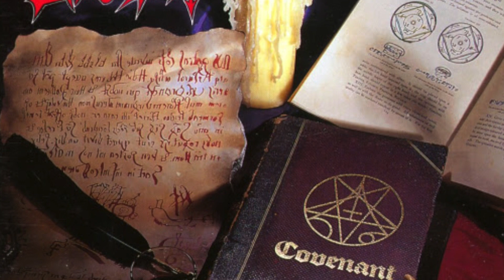Popular Bands That Ripped Off Other Artists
I cover four different cases where very well known bands were accused of ripping off riffs or entire sections of songs from other artists. What songs can you think of that sounded like they were ripped off from other artists?